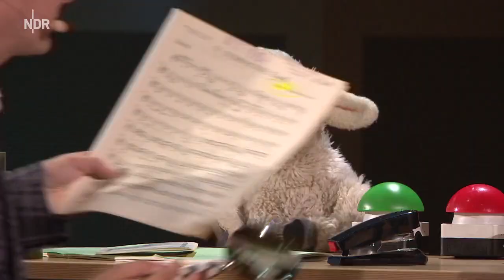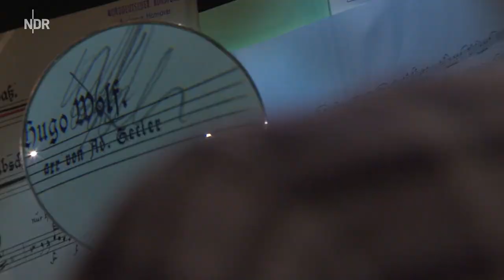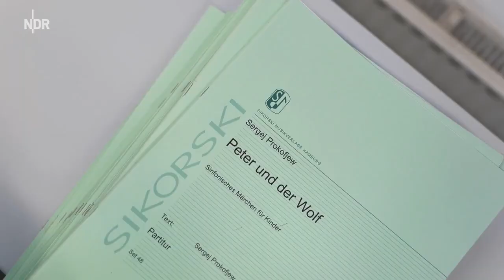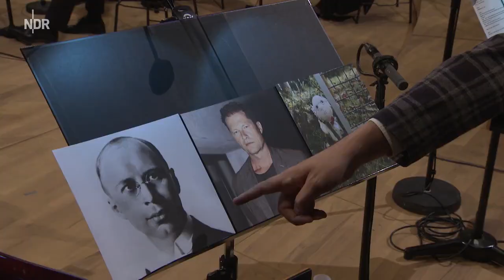Prokofjew: "Peter und der Wolf" | Klassik für Kinder | NDR Radiophilharmonie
Sergej Prokofjews Musikmärchen "Peter und der Wolf" wird in diesem Video von Moderator Malte Arkona und Wolle, dem Schaf aus der Sesamstraße, untersucht. Wollt ihr wissen, ob Wolle als Detektiv etwas taugt? Zusammen mit Chef-Detektiv Malte gehen wir alle gemeinsam der Frage nach, wie sich Geschichten allein durch Noten erzählen lassen.

In jedem "Orchester-Detektive"- Konzert wird ein musikalisches Werk unter die Lupe genommen. Was genau steckt in dieser Musik, die wir zu hören bekommen? Welche Instrumente sind beteiligt? Diesen Fragen geht die NDR Radiophilharmonie mit den Orchester-Detektiven nach.

SERGEJ PROKOFJEW
"Peter und der Wolf"
Ein musikalisches Märchen op. 67

Wolle das Schaf, Martin Paas
Malte Arkona, Moderation
Patrick Hahn, Dirigent
NDR Radiophilharmonie
Dr. Michael Kube, Konzept

Foto Copyright: Helge Krückeberg